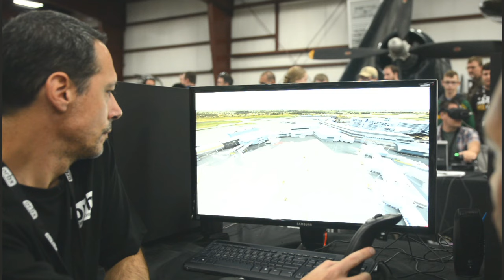Orbx John & Ed @ FlightSimCon 2016